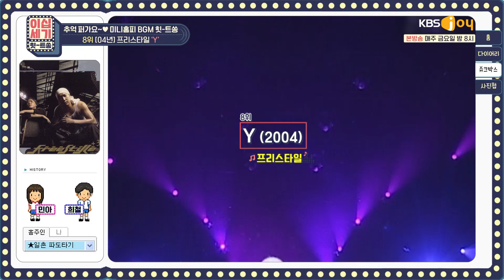"넌 알까...?" 이별에 대처하는 미니홈피 사용법😂 [이십세기 힛-트쏭] | KBS Joy 210129 방송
프리스타일 - Y

★MC : 김희철, 김민아
★KBS Joy 이십세기힛트쏭 매주 금요일 밤 8시★